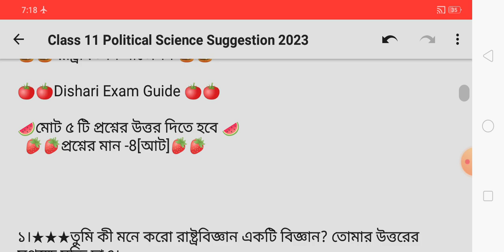Class 11 Political Science Suggestion 2023/Class 11 Political Science Final Suggestion 2023/Class XI